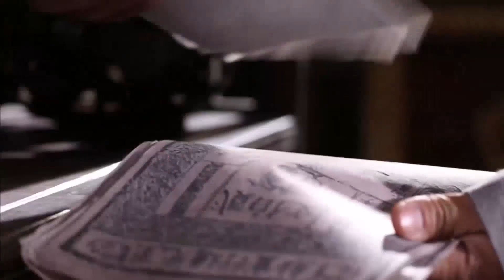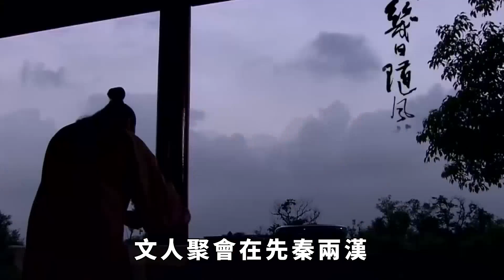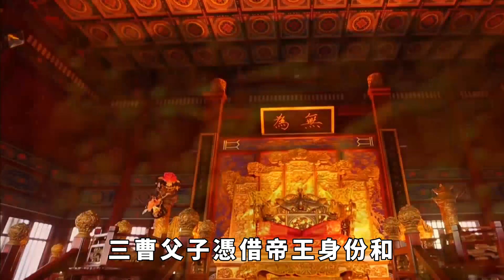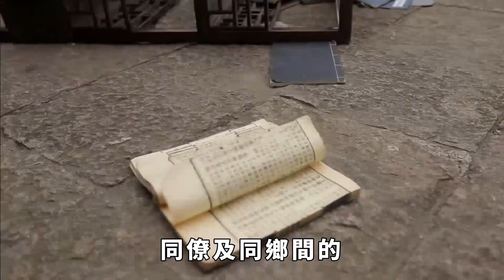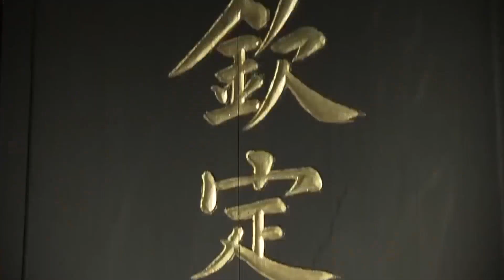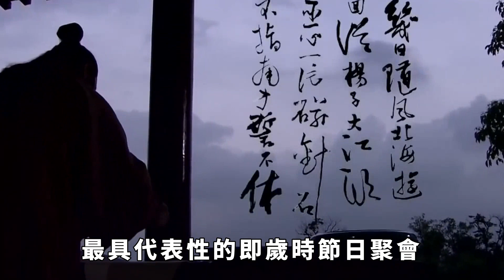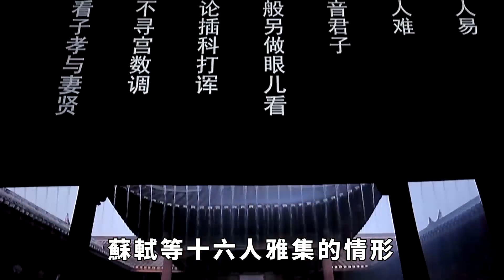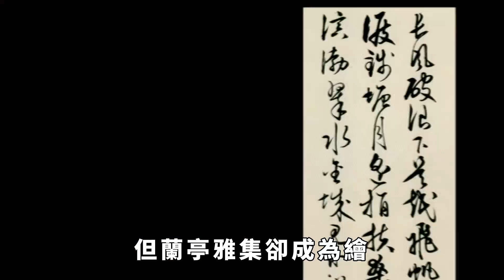古代人「開派對」太有儀式感了，他們都玩些什麽？花樣百出【愛觀歷史】古代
提到聚會娛樂，你能想到什麽？吃飯、唱歌、桌遊. 其實今天很多的聚會娛樂項目，在中國古代已有原型。有傳世的許多名作，還原了當時人們聚會的娛樂活動：吟詩作賦、遊山玩水、曲水流觴、琴棋書畫…
古代 花樣百出 開派對 儀式感 請注意，本影片是專注於講解社會新聞和奇聞異事，完全符合YouTube社群準則。